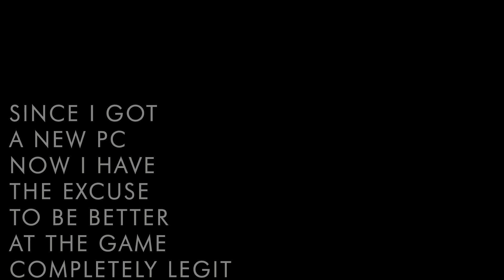Battlefield 1: Learning to Love the Gun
this is what a boy going mad with a goated new PC looks like (you are unimpressed)